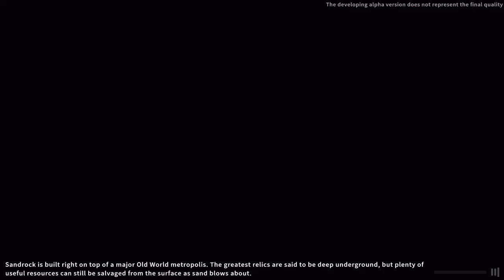DECOUVERTE MY TIME AT SANDROCK GAMEPLAY FR PART 1